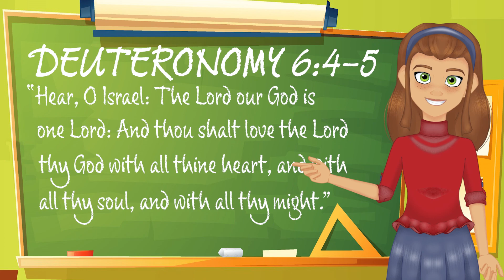Bible Memory | Deuteronomy 6:4-5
It’s time for a Bible Memory Verse! Join Grace as she helps us memorize Deuteronomy 6_4-5. How much should we love the Lord our God? In this video, we will learn that we should love the Lord because He first loved us! Let’s memorize the Bible together!

TAKE THE QUIZ and follow along here!

-Pastor Sexton, Global Sunday School ministry out of the Temple Baptist Church in Knoxville, TN